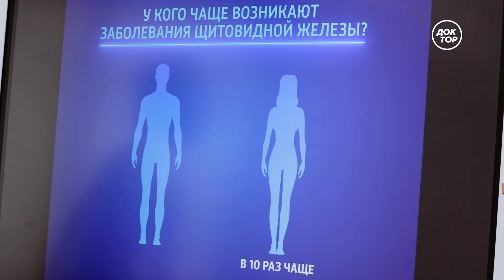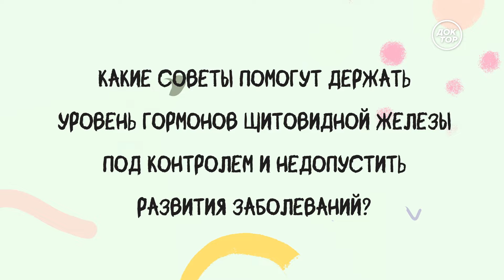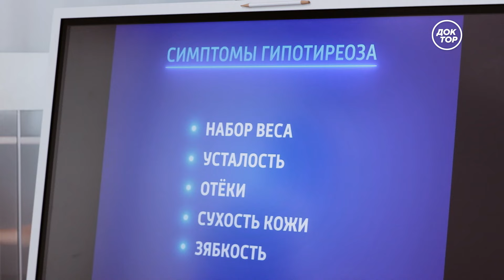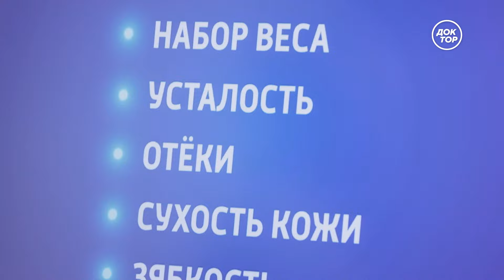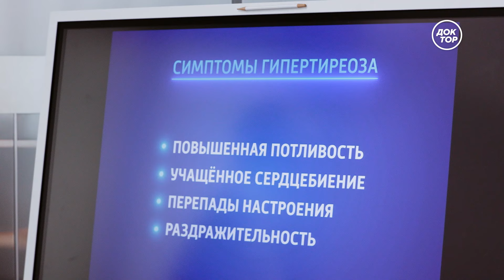Щитовидная железа: как держать уровень гормонов в норме / Под контролем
Вместе с врачом-эндокринологом Галиной Морозовой обсудим: кто чаще болеет заболеваниями щитовидной железы? Какие районы считаются йододефицитными? Какие симптомы говорят о недостатке гормонов щитовидной железы? Как проявляется пониженная функция щитовидной железы? В новом выпуске программы «Под контролем».

Телеканал «Доктор». Первый научно-познавательный телеканал о здоровье и медицине.

В эфире все о достижениях медицинской науки, новых методах диагностики и лечения заболеваний, обзоры российских клиник, интервью с экспертами, ответы на актуальные вопросы в прямом эфире, а также познавательные документальные проекты.

Миссия канала — просвещение широкой аудитории в вопросах здоровья, развитие диалога между врачами и пациентами, формирование доверия к принципам научной, доказательной медицины.

ДОКТОР ЛУЧШЕ ЗНАЕТ!